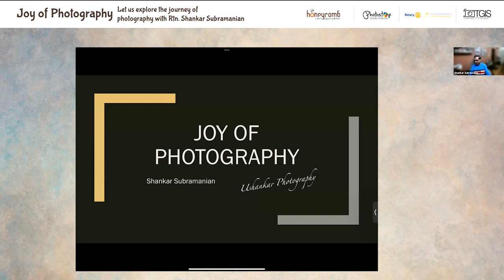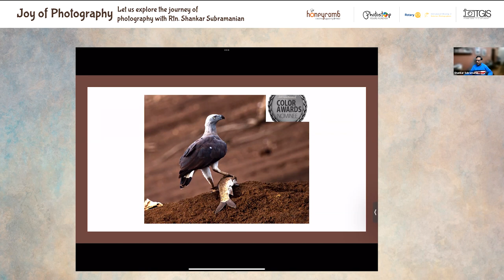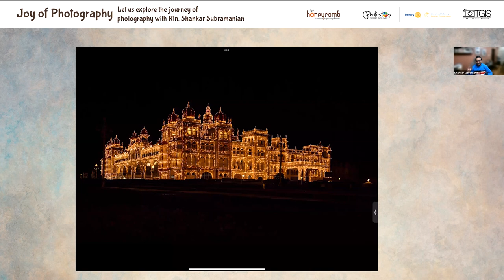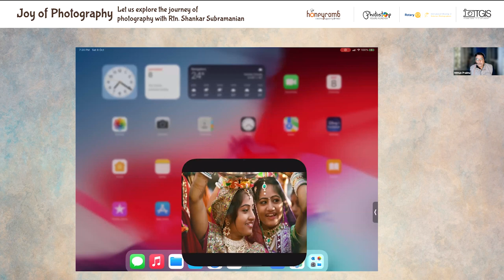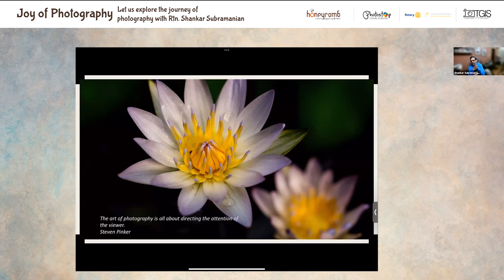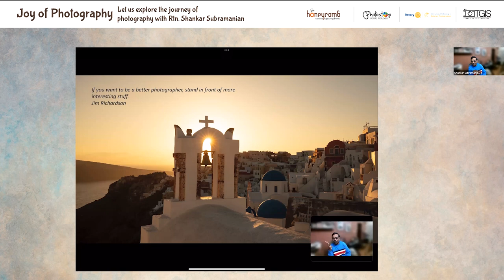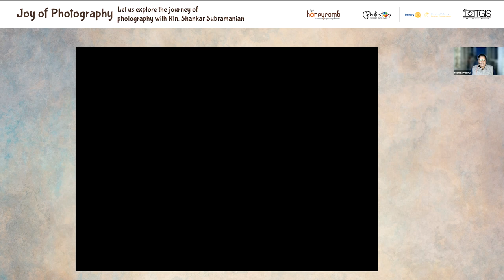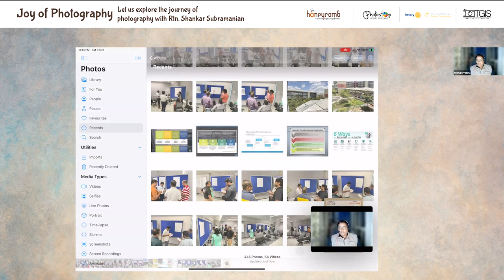"Joy Of Photography" by Shankar Subramanian | Live Webinar | Oct, 2022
This webinar was an excellent opportunity for you to learn more about

Genres of Photography
Travel and friendships
Benefits of Photography as a hobby
Wedding , Wildlife , travel etc
Creativity, learning, Exhibitions, Competitions, and many more.

Rtn. Shankar Subramanian:

Rtn. Shankar Subramanian is an esteemed photographer, storyteller, and traveler. Mr. Subramanian’s impeccable knowledge in art and culture has been a great source of inspiration for photography. An entrepreneur by profession, he is the founder and consultant of Ninedots, a professional training and coaching company. He is a good humanitarian who is a part of the advisory committee of many NGOs like Rotary club Bangalore, TGIS etc.